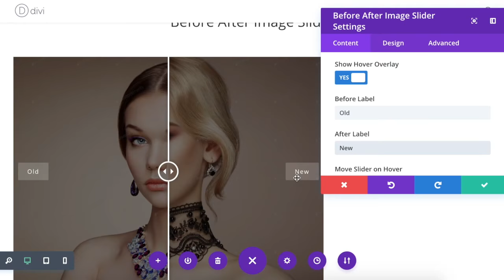Before After Image Slider Divi - V2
This is the speed demo of the Before After Image Slider v2 Divi plugin.